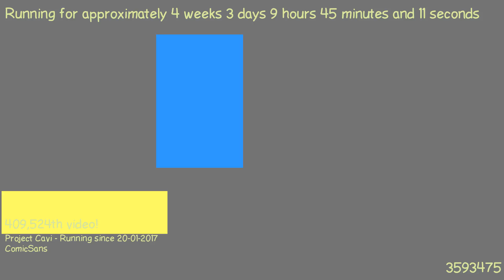1487663361 - Webdriver Cavi - O